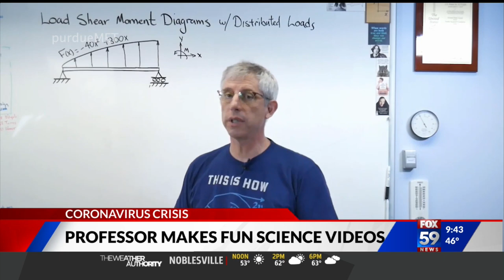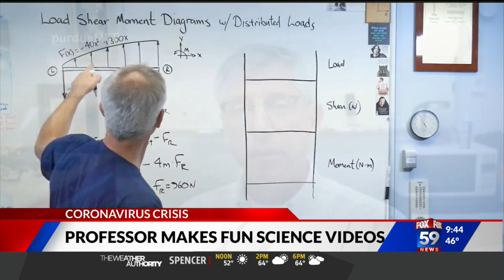Purdue professor getting views for science videos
He's a Purdue professor in engineering technology with a huge fan base.